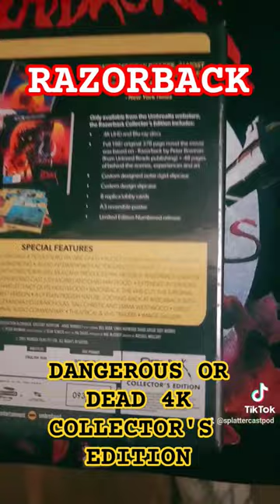RAZORBACK 4k Unboxing